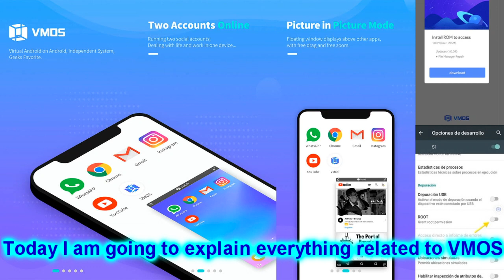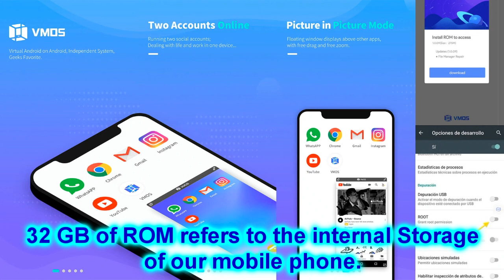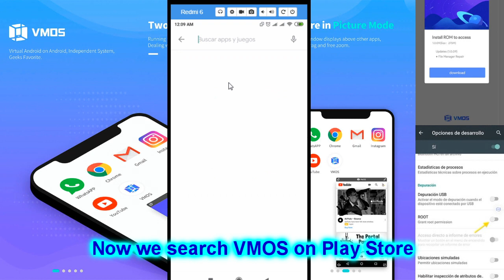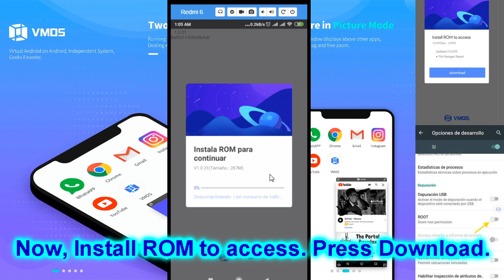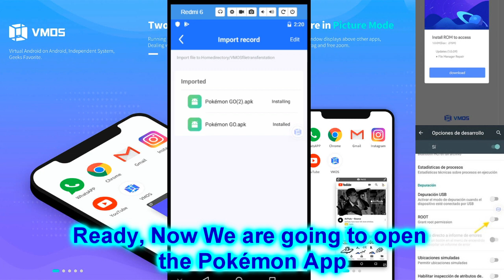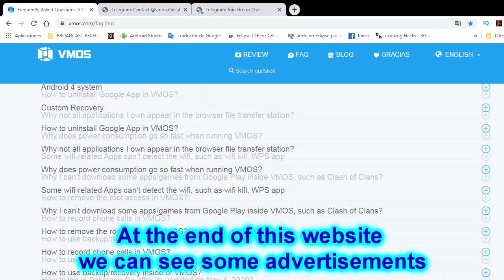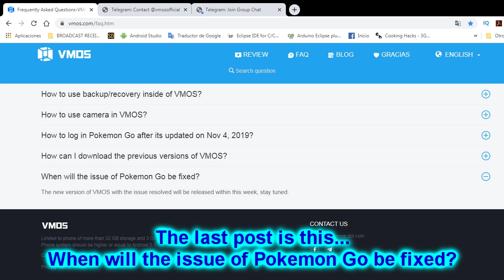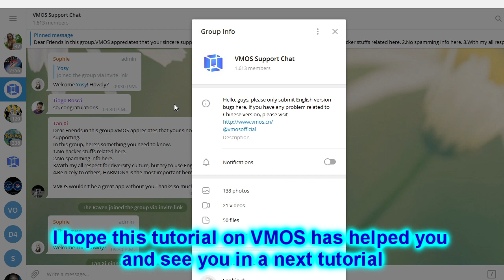POKEMON GO - VMOS TUTORIAL + SOLUTION BY ENGEL (ESPAÑOL/ENGLISH SUBTITLES) PART 1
FACEBOOK (POKE GO HACKS, 100 IV COORDS, RAIDS, NEWS, EVENTS AND QUESTS)

VMOS 1.0.38 last update!
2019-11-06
Updates:
1. Added Android Q adaptation
2. Fixed some network problems
3.'Insufficient Storage notification' was changed to
'Insufficient Ram (higher than 2GB)
Or Insufficient Free Storage. (higher than 4GB)'
4. Fixed problem of 'system is preparing' to some extent.
5. Fixed some mobile phones, to enter VMOS black screen for the second time

By Engel

IF YOU HAVE THE ERROR "UNABLE TO AUTHENTICATE" check this:
📢🚨☑️You need to log in first on your original operating system in your mobile phone, after that close pokémon go app, open VMOS Appr, open pokémon go and log in with the same account.📢🚨☑️

OTHER TELEGRAM GROUPS
💯Top Poke-Go 💯iv: